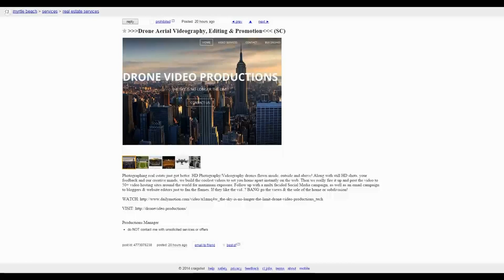Drone Video Productions IS A SCAM